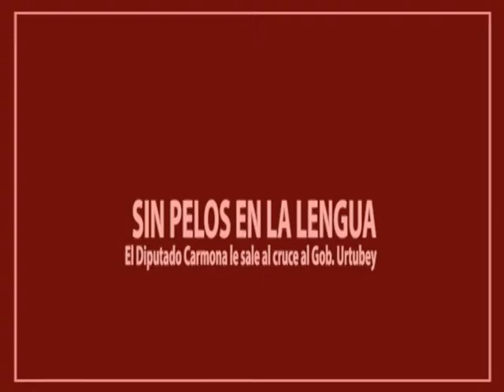SIN PELOS EN LA LENGUA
En una reunión en el Partido Justicialista de Mendoza, el Diputado Nacional Guillermo Carmona, le sale a cruce a gobernador Urtubey por declaraciones dadas por éste en un canal mendocino.